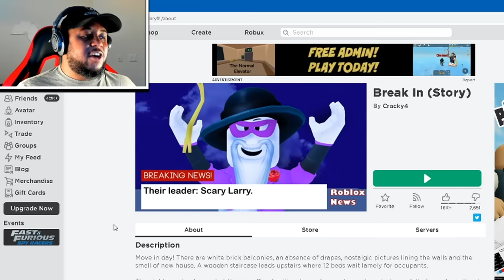ROBLOX BREAK IN...